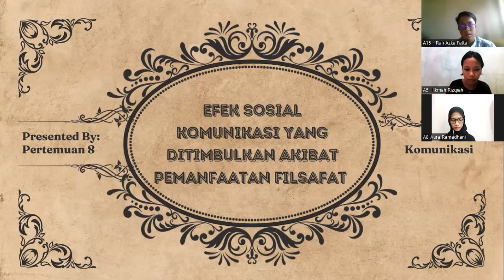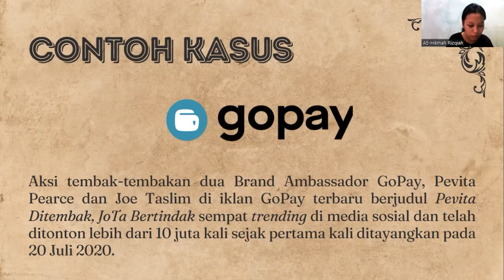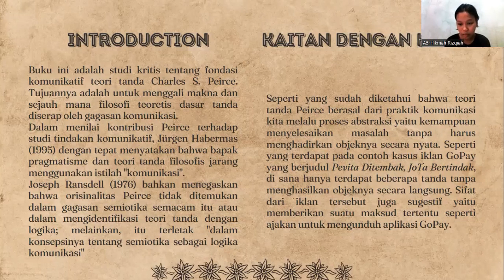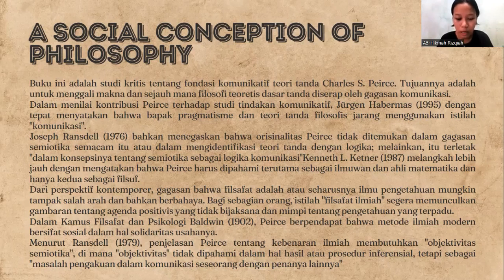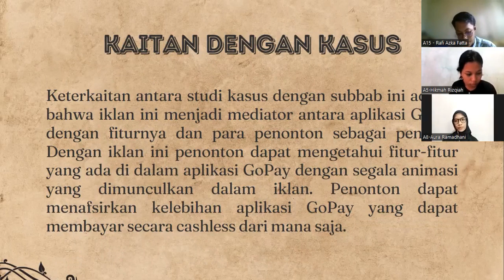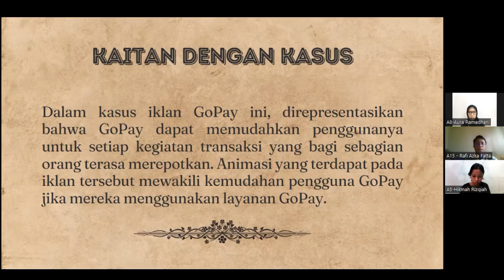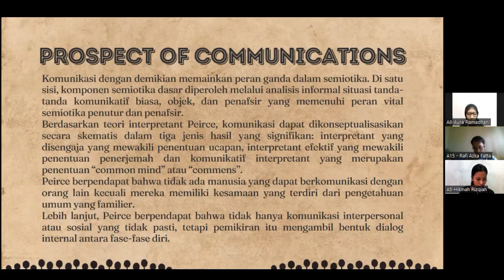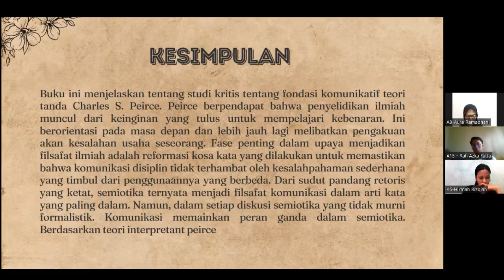Revisi A_Pt 8_117